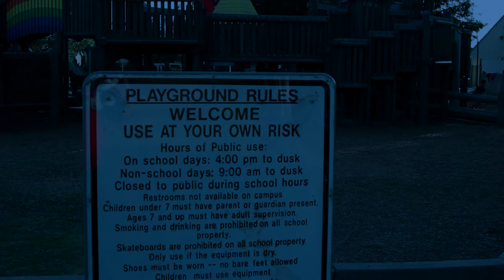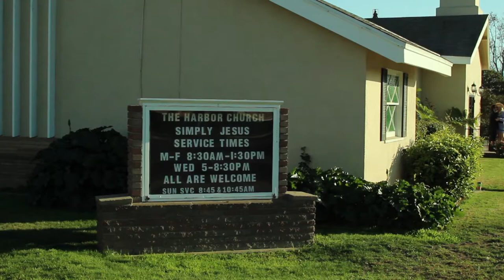My Mary Sweet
TMCC's con video for El Fishnet Fiesta Dos In Tuscon. The music is by the Poxy Boggards and I claim no right to it. You should go buy one of their CDs.